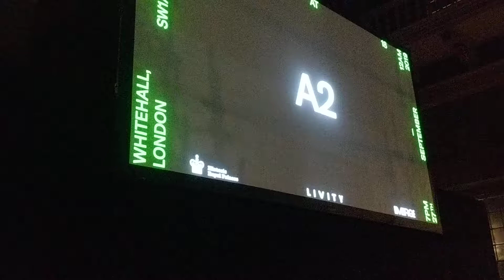A2 Vii at IN FUTURE - Emerge Festival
What's popping in London!

IN FUTURE - Emerge Festival curated by @Flohio and Livity

Banqueting Building - Westminster 27/09/19